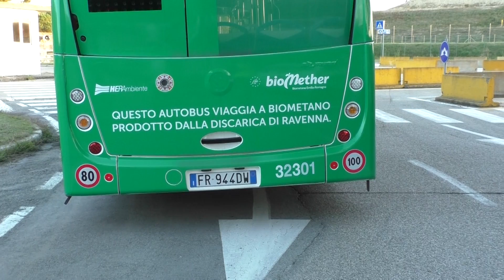RAVENNA: Hera, inaugurato un impianto per produrre biometano dai rifiuti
Si trova a Ravenna, in discarica, il primo impianto di Herambiente in Emilia-Romagna per la produzione di biometano tratto dal biogas dei rifiuti. Il biometano prodotto servirà ad alimentare alcuni autobus della città, con importanti benefici ambientali.